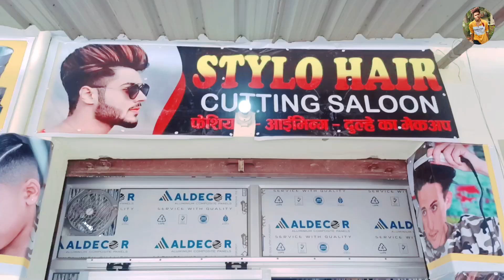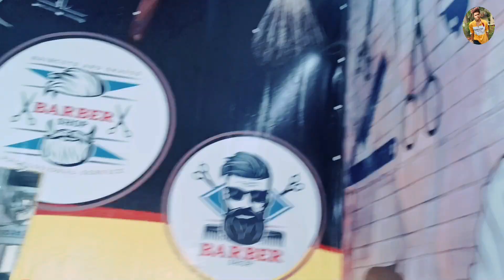स्टाइलो हेयर कटिंग ✂️| Stylo Hair Cutting | khargupur main new salon _ 2022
Hello

   Khargupur mein new salon ka shop